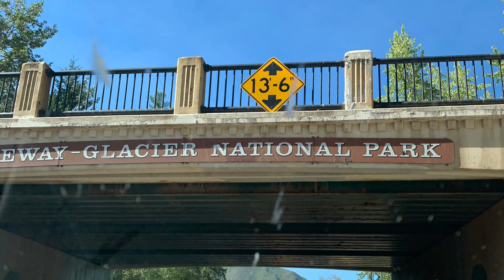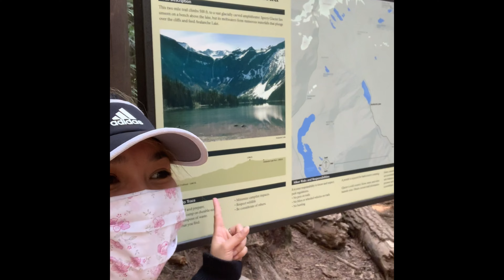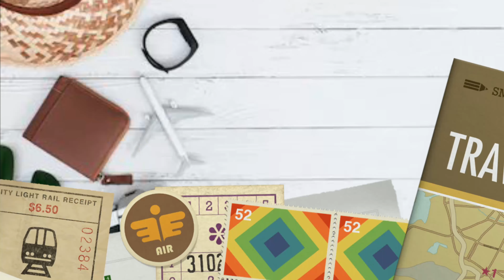Glacier National Park and Whitefish, MT | September 2020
This video includes clips from our travel to Glacier National Park and Whitefish, MT last summer. Not much voice overs since I quite hated my voice. 😂

Made this one just for fun!